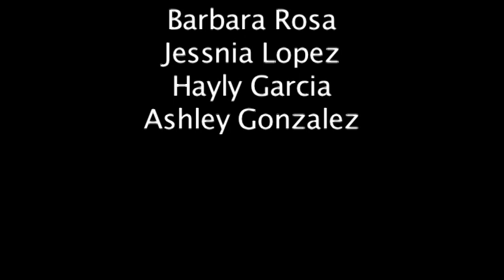Stay Away From Drugs by:JHAB